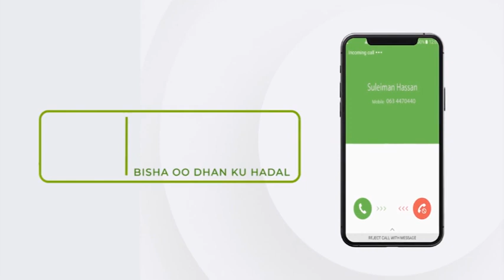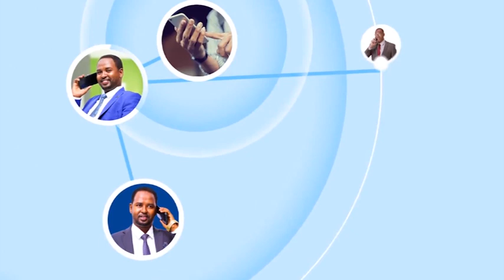Komishanka doorashoyinka ayaa kudhawaaqay natiijada doorashada labada gole ee Gobolka Saaxil.